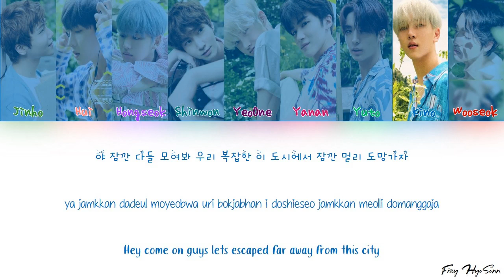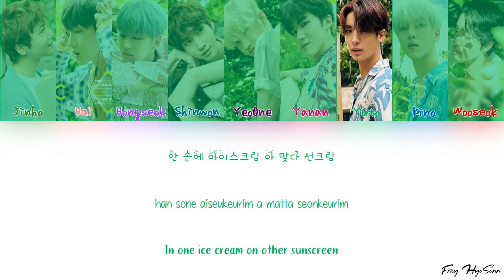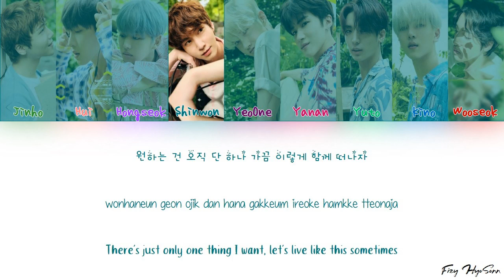PENTAGON (펜타곤) - SUMMER! (Color Coded Han|Rom|Eng Lyrics/가사)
Han: music.naver
Rom: CCL
Eng: divinekino@twitter

Song: SUMMER!
Album: SUM(ME:R)

Members: Hui, Jinho, Hongseok, Shinwon, Yanan, Yeo One, Yuto, Kino, Wooseok
My bias: Shinwon and Wooseok